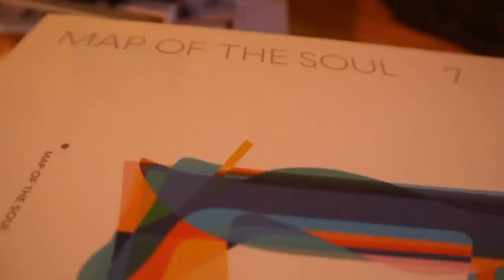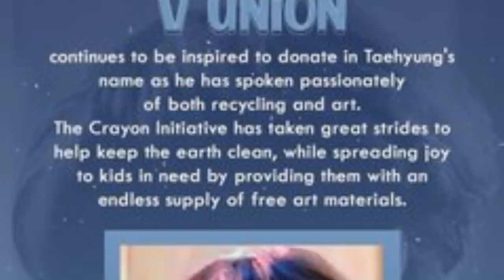SUGA llora por este motivo | BTS rompe record en plataformas digitales como Spotify y YouTube